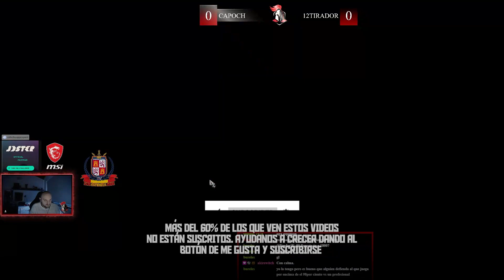Liga Española - Capoch Vs. 12Tirador - Juego 1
👏 Gracias por ver este video, si te gusto recuerda suscribirte a mi canal, dale me gusta y activa las notificaciones para que youtube te avise cuando haya un nuevo video o stream!

Hago streams todas las noches (lunes a jueves y domingo) en Trovo te invito a te sumes a la plataforma. Simplemente registrando una cuenta allí y viendo el stream ya me ayudas un montón!

Sigueme! 👍

⚡⚡ IMPORTANTE ⚡⚡
Si quieres mejorar tu juego en AOE2DE te recomiendo que preguntes en el grupo de discord o por correo electronico como ingresar a Capoch's AOE2 University y vuelvete el mejor! 🥇